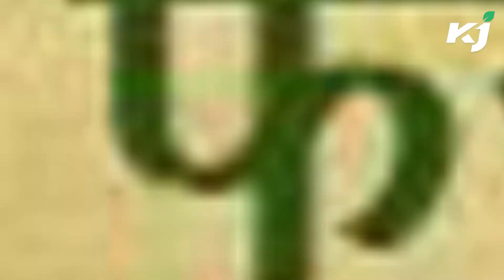CM Yogi: यूपी में अब चलेगी किसानों की पाठशाला | Uttar Pradesh | PM Fasal Bima Yojana | Kisan Yojana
भारत की देश की अर्थव्यवस्था का एक बड़ा भाग कृषि पर निर्भर है ऐसे में  प्राकृतिक
घटनाओं जैसे की आंधी, तूफान अत्याधिक  बारिश या अन्य आपदाओं के कारण किसानों की पूरी फसल बर्बाद हो जाना किसानों के लिए हमेशा ही घटा साबित हुआ है. इस आपदाओं के चलते किसानों की आर्थिक स्थिति के साथ शारीरिक स्थिति भी ख़राब रहती है . इसी समस्या को देखते हुए 13 जनवरी, 2016 को भारत के प्रधानमंत्री नरेंद्र मोदी ने फसल बीमा योजना की शुरुआत की थी।
A large part of the country's economy of India is dependent on agriculture, in such a situation, due to natural events such as storm, storm, excessive rain or other calamities, the entire crop of the farmers has been ruined for the farmers. Due to these calamities, along with the economic condition of the farmers, the physical condition also remains bad. In view of this problem, on January 13, 2016, the Prime Minister of India, Narendra Modi started the crop insurance scheme
Content Producer-Diksha Soni
 Camera Person- Vivek
Video Editor-Sheetal Yadav